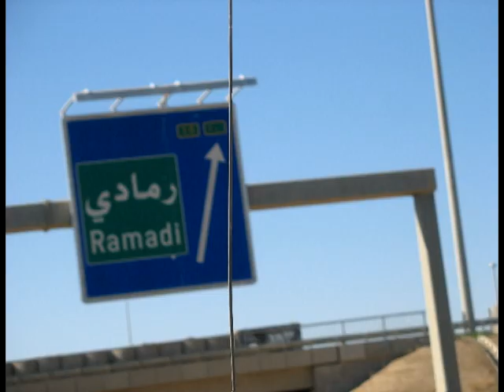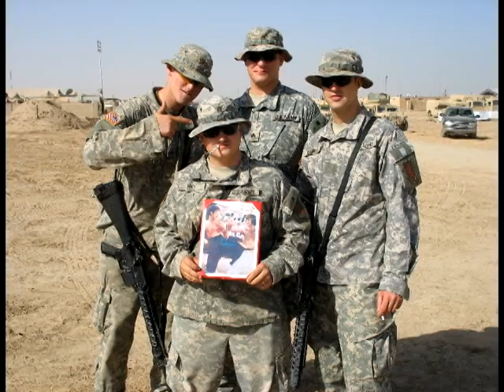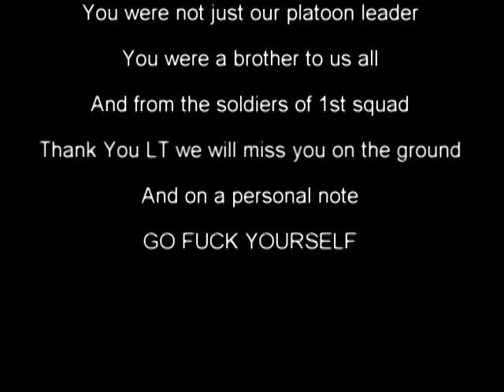baby-rhino production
A video dedicated to our lt